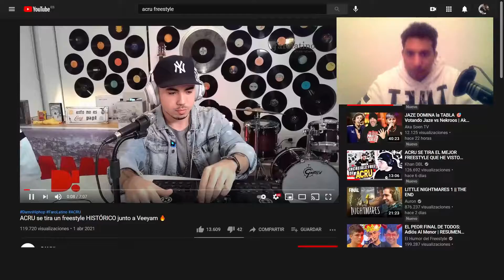REACCIONO AL FREESTYLE DE ACRU EN DAMN | Acru es el mejor de la historia del free